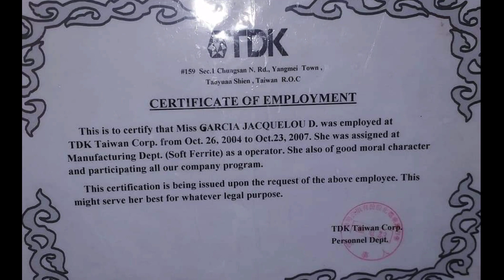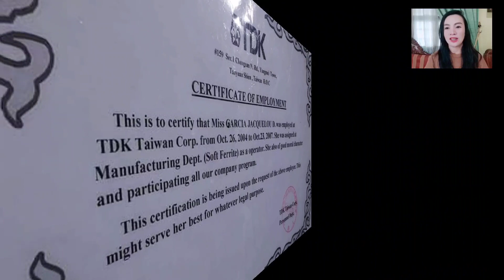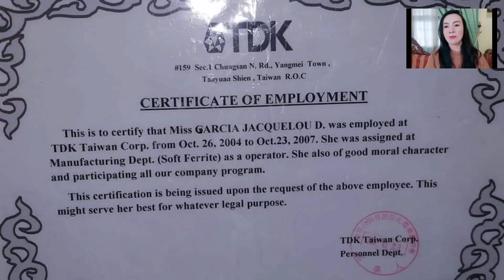TDK TAIWAN CORP. | ONE of the BEST COMPANY in TAIWAN | Diary ng Nanay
Diary ng Nanay

Batch 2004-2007 here. Nung panahon po namen..Ang TDK ay isa sa mga pinaka Best na factory sa TAIWAN.I mean ok yung pamamalakad ng company mataas ang sahod tapos laging may overtime.kapag hataw kame sa overtime 100k nung panahon namen nasasahod namen isang buwan.plus yung mataas na palitan sa dollars nun...every six month may pa tour ang company namen..tapos kapag xmas laging may pagift sila sa amin..lalo na pag Anniversary nmn ng company namen meron din sila pagift samen..plus may paraffle pa sila..malakihan papremyo..nung first year ko sa TDK Taiwan.nung anniversary namen nabunot pangalan ko sa Second Prize nila..nakuha ko yung Flat Screen TV..Nakalimutan ko na yung eksakto kung ilan inches yung tv..pero binenta ko lang sya ng 75 Thousand sa boss namen..mahal pa mga flat screen nun..kasi bago labas pa mga tv flat screen that time...ksi kung ipapadala ko sa pilipinas bka mabasag lalo di mapapakinabangan..tapos ang dorm namen maganda at maayos..plus yung mga aircon ng mga room namen ang lalaki kaya sobra lamig..Hnggang jan nlng guys..dami ko pa sana kwento kaso dina kasya..haha..comment lng po pagmay gusto itanong..